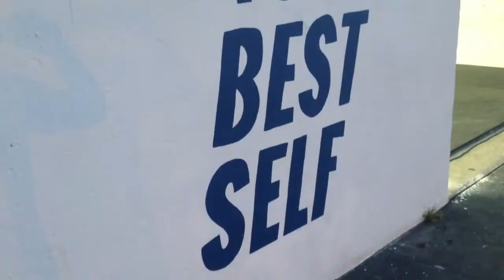6 a.m. Friday 9.19.14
What did you do this morning? These guys pushed through a tough workout...If you want to 'Find Your Best Self' these guys are here to encourage and support you and your goals related to health and wellness!